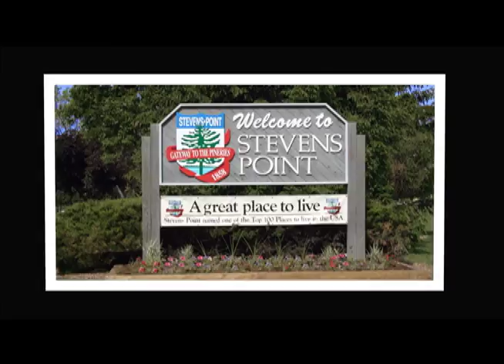Talking Point - Episode 7 part 2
Part two of Talking Point with Mayor Wiza. Assistant Fire Chief Jeff Davis discusses back to school fire safety and the Guns 'N Hoses charity softball game to be played August 27, 2916.